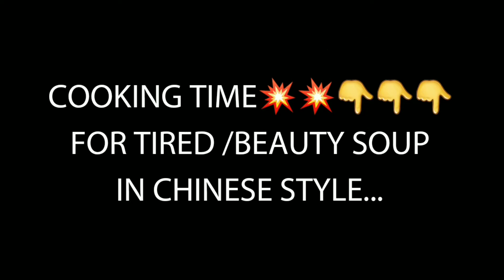💥💥💥 SOUP IN CHINESE STYLE💥💥💥 PANG TANGGAL NG PAGOD AT PAMPAGANDA 💋💋💋💫💪💪💪💖💖💖.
CHINESE  MEDICINAL SOUP  FOR TIRED
AND BEAUTY SOUP, BOILING IN 3 HOURS..

INGREDIENTS:

SOLOMON'S SEAL
CHINESE YAM
CODOMPSIS ROOT
SWEET HONEY DATES
SHU DI (REHMANNIA GLUTINOSA)
BLACK EYE SEEDS/CHAWALI SEEDS
WATER
PORK
IT DEPENDS HOW MANY PEOPLES DRINK THIS SOUP ,YOU MAY ADD OR LESS
THE PORK AND WATER..

PLS. FOLLOW ME IN MY FB ACCT.